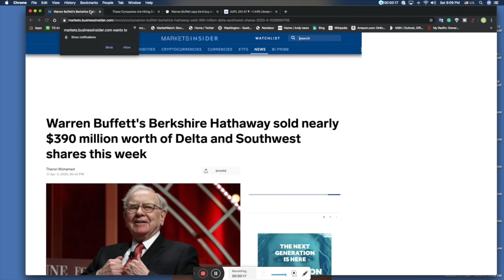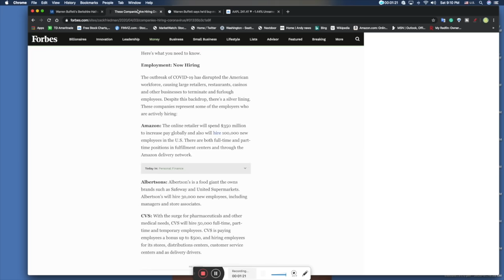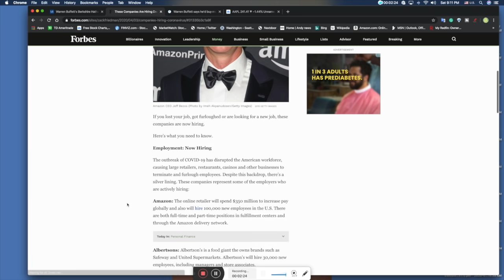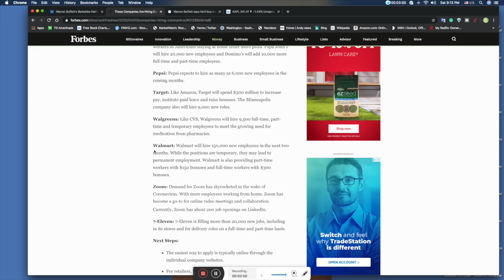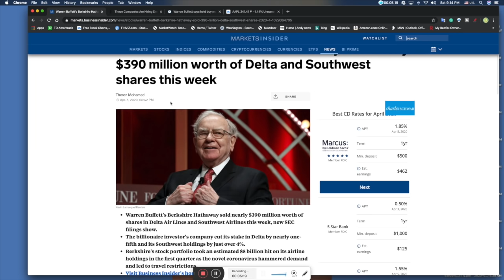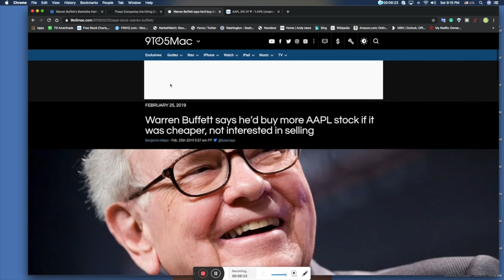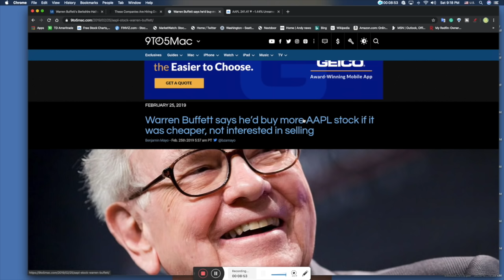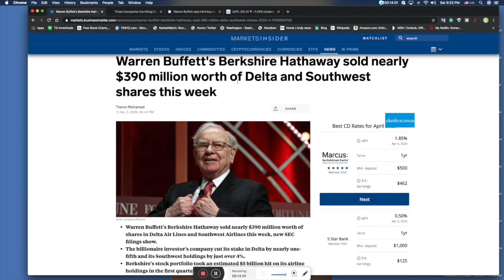巴菲特 卖股票被刷屏，你们知道为什么吗？鲨鱼读报 4/6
喜欢视频的朋友可以通过以下的账号，请我喝杯咖啡（金额没有最低的要求）感谢大家的支持 推特账号@andy_sharks